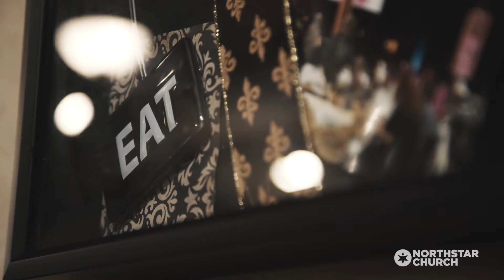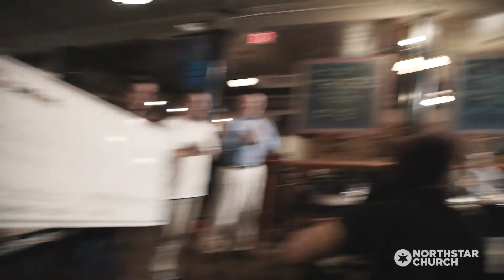"BeBold (Ep101 Pilot)" | NorthStar Church